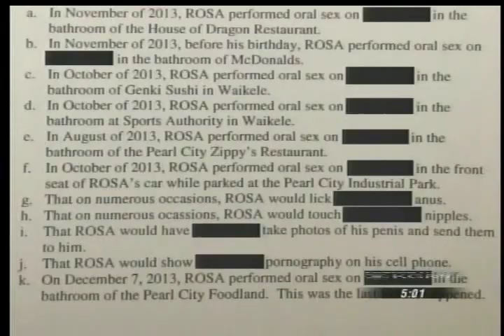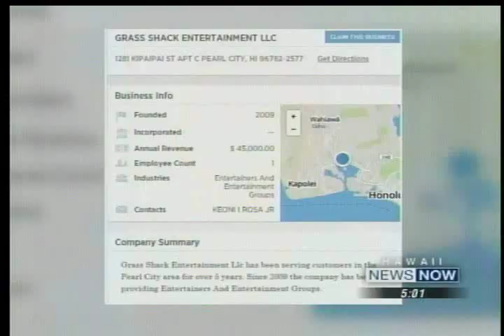Alleged Child Molester Charged with Investment Fraud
A former Army reservist has denied scamming money from military families, which investigators familiar with the case say was used to fund a sexual relationship with a 13-year-old boy.

36-year-old Keoni Rosa, Jr. pleaded not guilty in federal court Thursday to one count of wire fraud and four counts of theft of government property.

Rosa, Jr. has been in custody at O'ahu Community Correctional Center since February, after he was indicted on charges of continuous sex assault of a minor.

Rosa, Jr. is accused of performing oral sex on a 6th grader on seven occasions inside several different Pearl City restaurant bathrooms.  The 13-year-old boy told police Rosa, Jr. threatened to kill his family if he stopped and says he was also forced to send Rosa, Jr. nude pictures.

Court documents indicate Rosa, Jr. was a close friend of the victim's mother and reportedly took the boy places and bought him things.

Investigators familiar with the case say Rosa, Jr. was using the money he obtained through his ponzi scheme to purchase gifts for the victim.

Rosa, Jr. is accused of defrauding people out of more than $20,000, which he claimed was being invested in an entertainment venture in Las Vegas.

"Many of the alleged victims in the Keoni Rosa case were actually military people who knew and trusted Keoni Rosa, who had a distinguished record as a war veteran.  I think in their minds this gave them a sense of comfort that their money was in good hands," said FBI Special Agent Tom Simon.

FBI officials say their case against Rosa originated out of their investigation of a prior Ponzi scheme involving Jason Pascua.  39-year-old Pascua was convicted of bilking investors out of $1.4 million last fall.

"Both Keoni Rosa and Jason Pascua were Army reservists at Ft. Shafter who knew each other.  However, it's important to note that the allegations in this case were not that they were conspiring to commit fraud but that Mr. Rosa actually knew about Jason Pascua's fraud and used that to generate money for himself," said Simon.

Rosa, Jr. is also accused of writing worthless checks at the Navy Exchange using accounts, federal prosecutors allege, he knew were closed.

The 1995 Pearl City High graduate is being held on a $150,000 bond on the sexual assault charges at OCCC.  He's scheduled for trial in September.